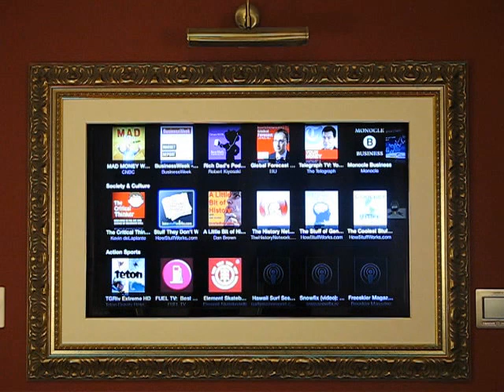Hide your TV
Chameleon screen hiding a 42" samsung.
Custom installed by Digital Interiors.